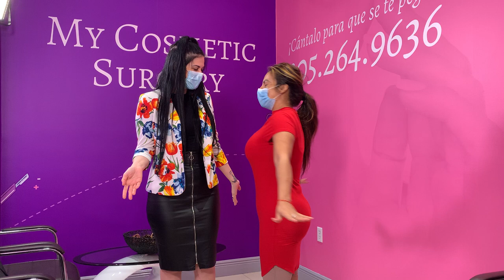Osiris se hizo una combinación de cirugías con el Dr. Luke Gutwein